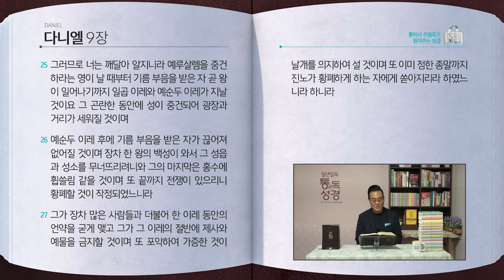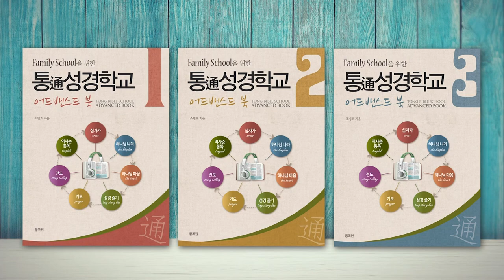[263일] 단7~9장 | 통박사 조병호와 함께 읽는 성경통독